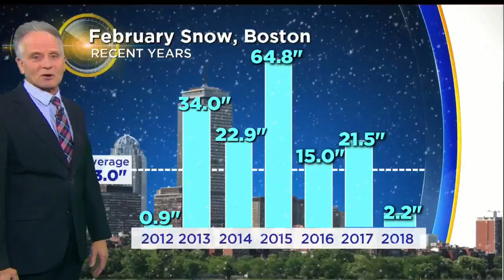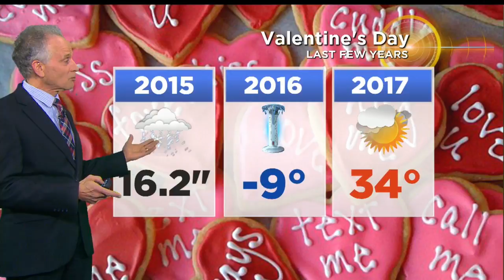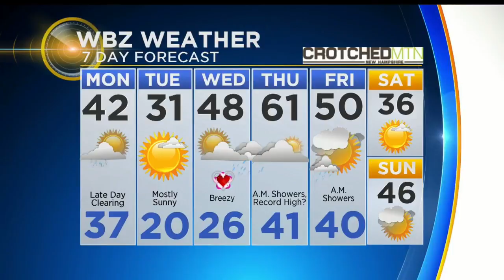WBZ Midday Forecast For February 12